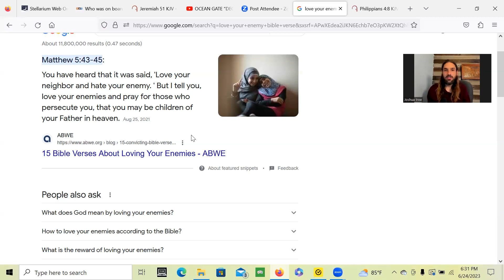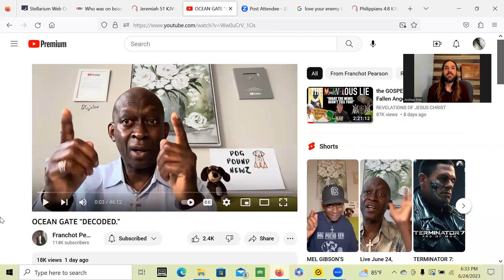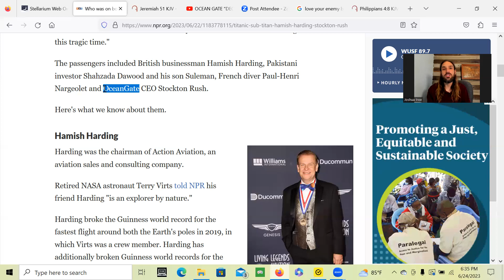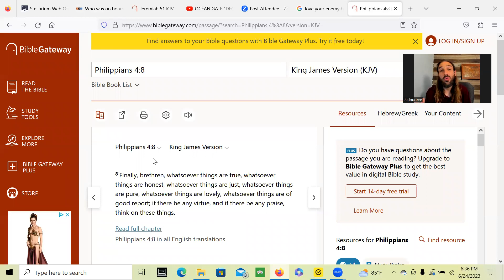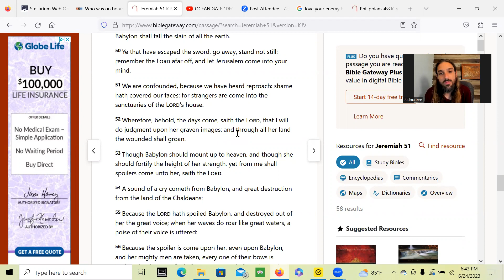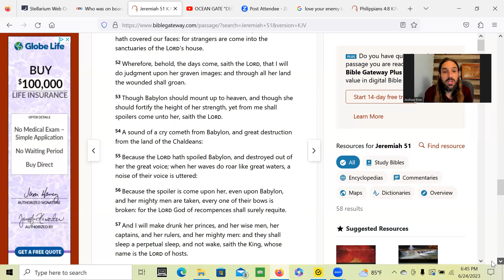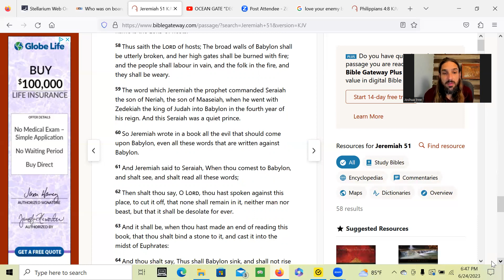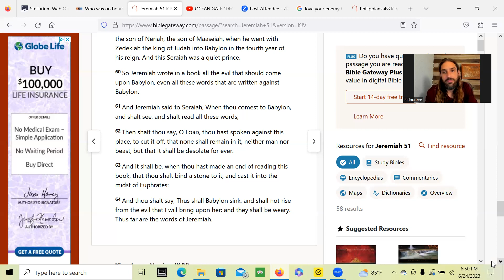The writing on the wall: Smell of blood,ocean gate,The Way of Christ. Eternity at the door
smell of blood is at the end of the video